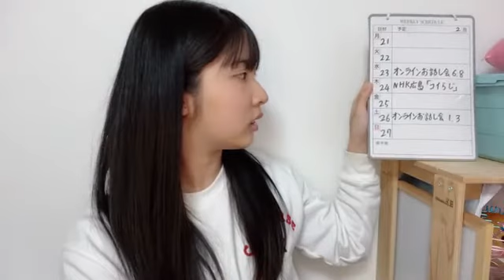川又 優菜（STU48 2期生） 2022年02月22日19時02分